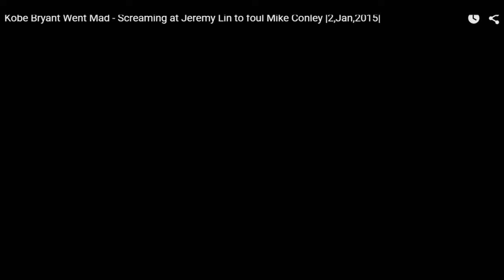SHOCKING!!! The Reason Kobe HATED Jeremy LIN!!! [2020][HD]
Hi there, welcome to Well, That Was Interesting!
We are two university student brothers that are passionate about making complicated things simple, fun, and interesting!
Our goal with every video is for the viewer to enjoy watching our videos, and at the end think, "Well, that was interesting!"